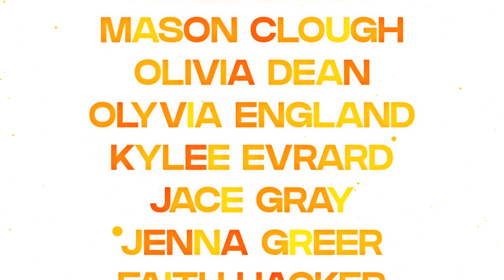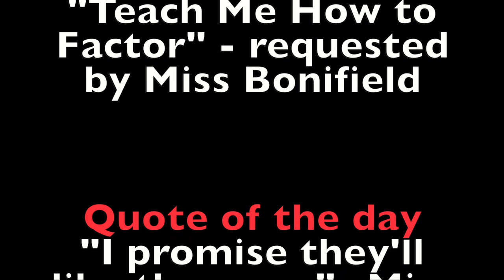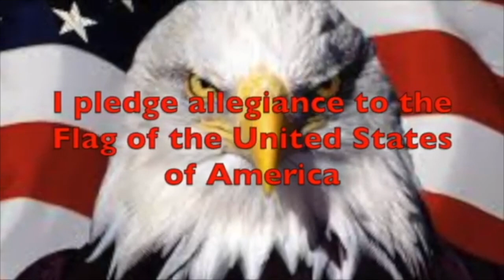02/24/2021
Herrin High School Weekly Announcements